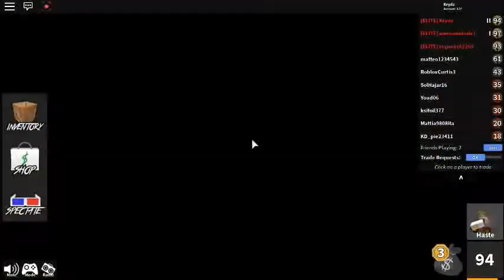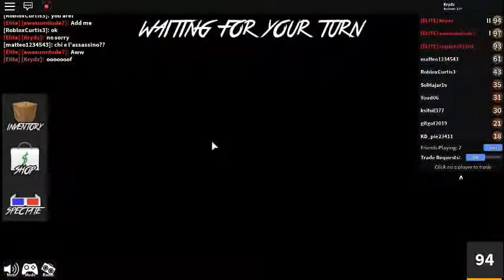Playin' Murder Mystery 2 with the boys